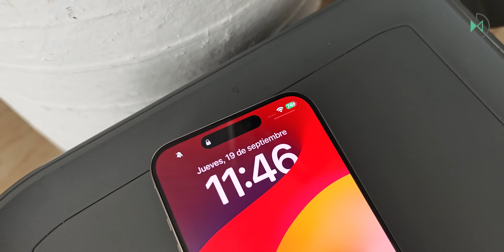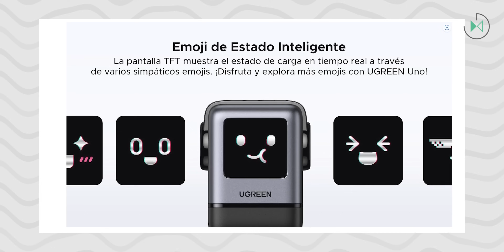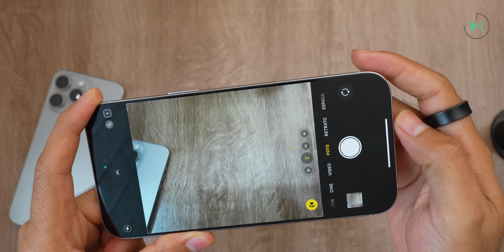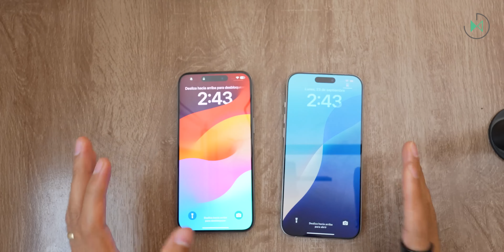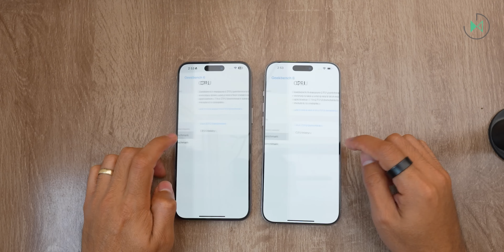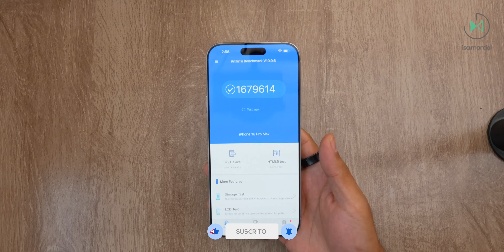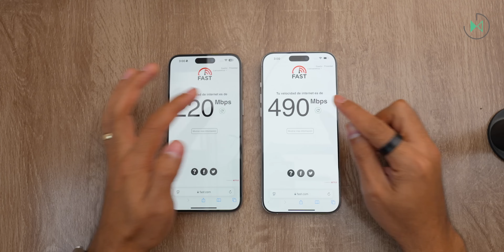iPhone 16 Pro Max | Unboxing en español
🛒 UGREEN Uno 2 en 1 Cargador Inalámbrico 15W
🛒 Checa UGREEN UNO Serie

Disfruta de más contenido:
🎥 El recuento